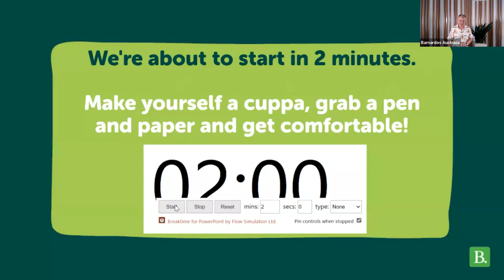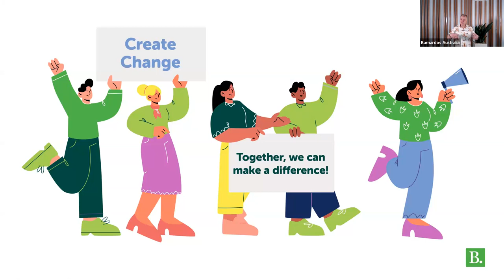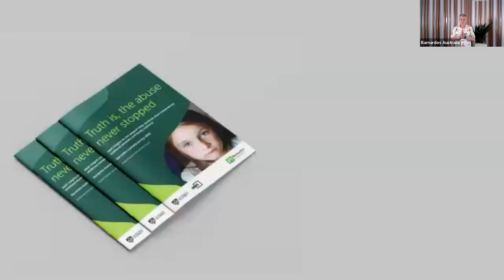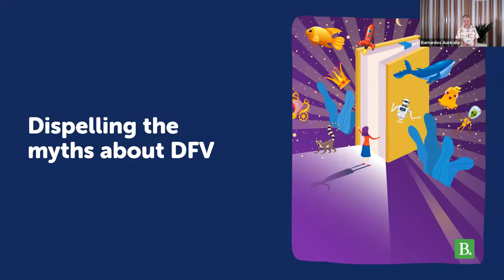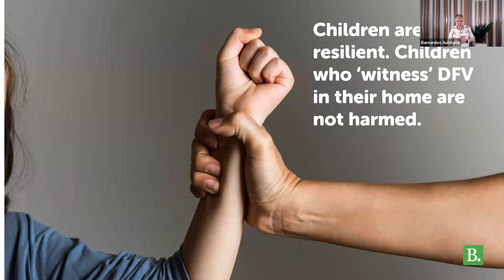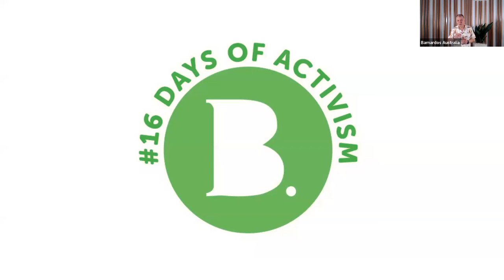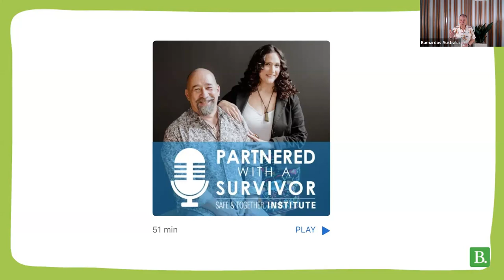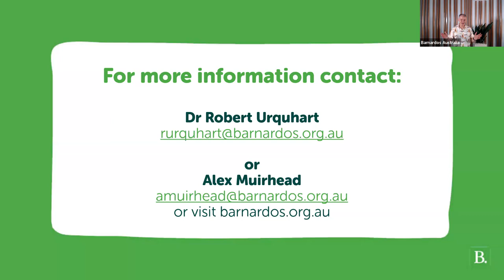The Impact of Domestic and Family Violence on Children webinar with Dr Robert Urquhart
This webiar is aimed at practitioners and those working with families experiencing domestic violence.

During the 16 Days of Activism, Dr Rob presented the high-level research report findings from, Truth is the abuse never stopped, with a Q&A time at the end.